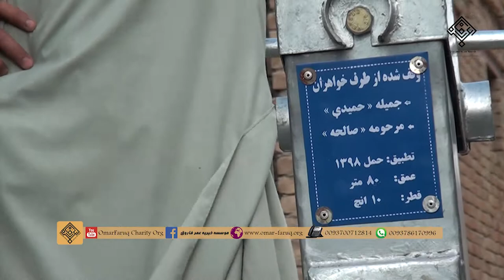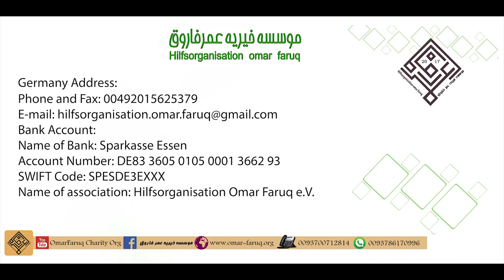003 - چاه آب آشامیدنی در کارته نو- از طرف خواهران جمیله حمید و مرحومه صالحه-6-ثور-1398